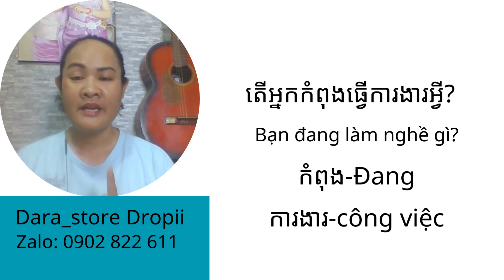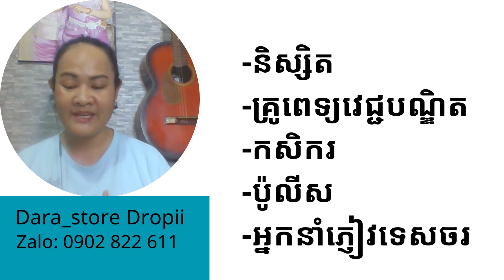Tự học tiếng Khmer-Bạn Đang làm nghề gì?